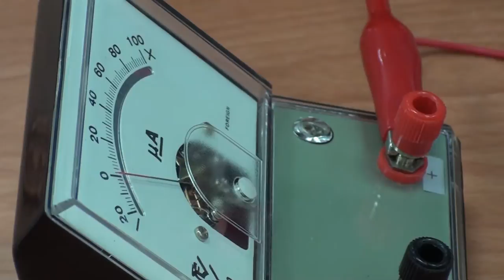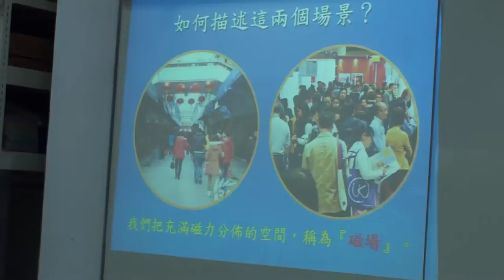解說員參考影片(一)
20120309假日科學廣場
解說員參考影片